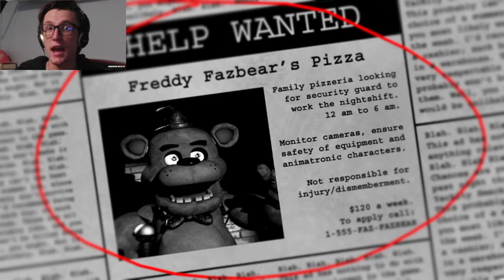Who Would Work This Job??? | Five Nights At Freddy's - Part 1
Happy Friday! Here is the game I've chosen for this week's New Game Friday! Here is some information about it...

Five Nights At Freddy's was created back in 2014 by Scott Cawthorn where you play as a nightguard observing and watching over a pizzeria at night! But little do you know that these animatronics can move around and try to kill you! Will we be able to make it through five nights? Watch to find out...